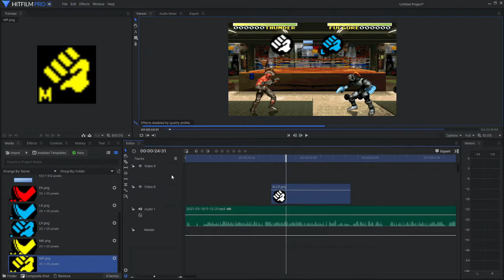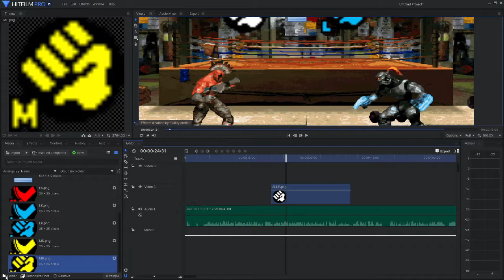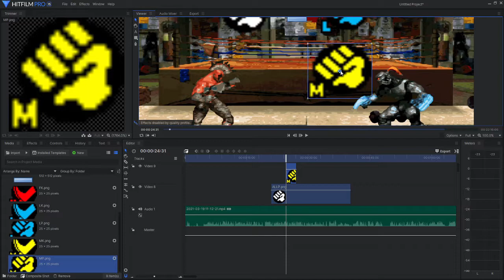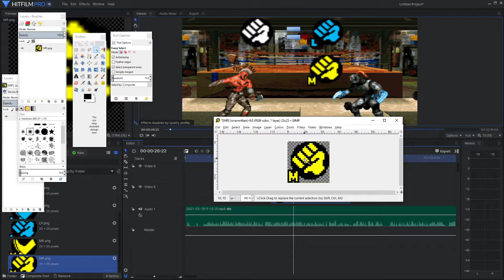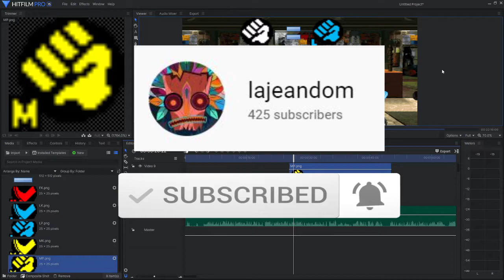HITFILM Pro - How to remove black background from PNG Tutorial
Also works with Hitfilm Express. I show you very quickly how to remove the black background of your png images in Hitfilm Pro 15. As a bonus, I also show you how to remove the background from a png in Gimp and also how to clean the line of pixels around your picture. Sub and like for more content like this! :D

Chapters:

00:01 - 00:45 Intro Explanation
00:45 - 01:38 Tutorial
01:38 - 05:00 Bonus tricks